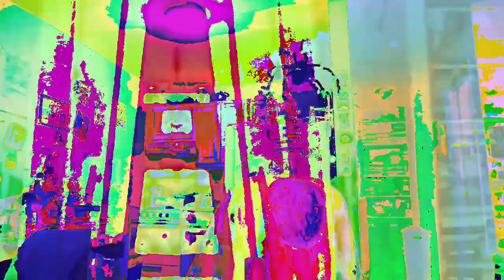[EPILEPSY WARNING] Movie 23 02 22 14h47m54s *Photosensitivity Warning*